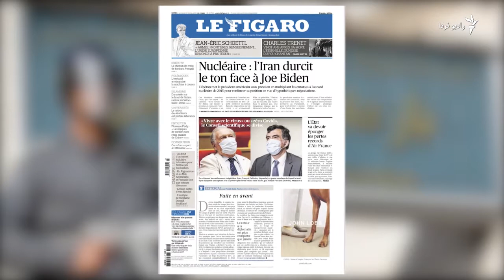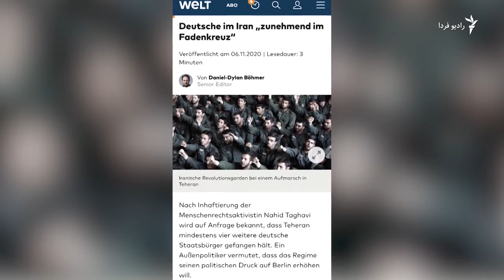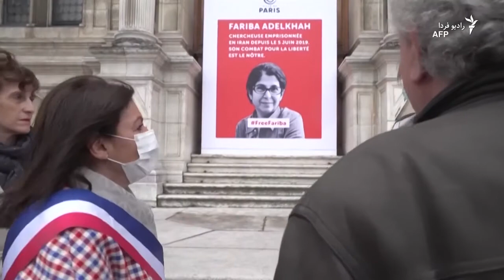شهروندان دو تابعیتی بازداشت شده در ایران